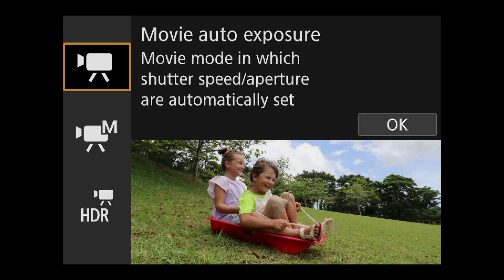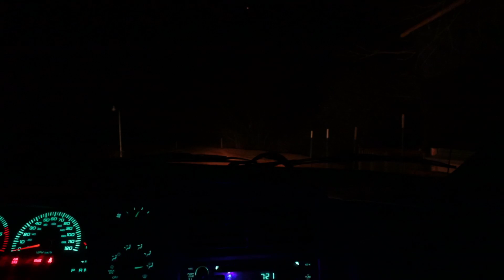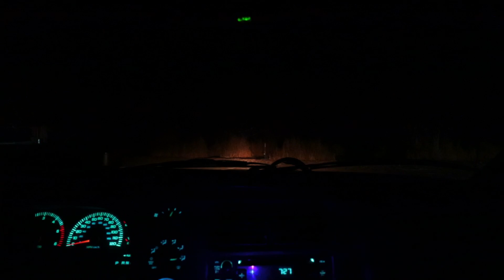Night Chores - January 15, 2021